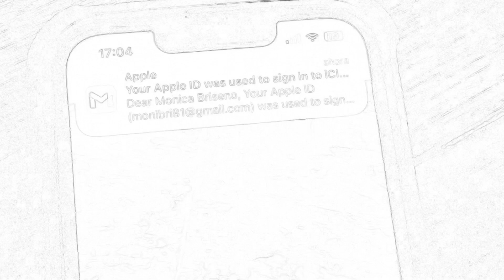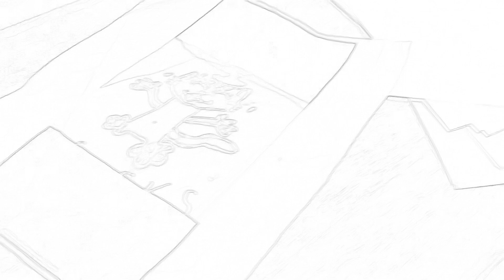THE SUSSY WHO WANTED MACARONI WITH CHEESE PART 2